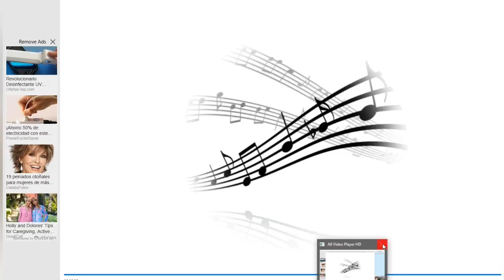AYO3 O YO3 MAYAN FIGHT NIGHT3 - CON CAUSA PARTE 005